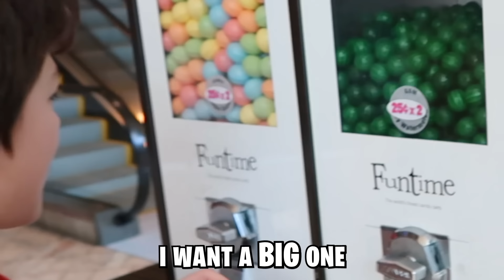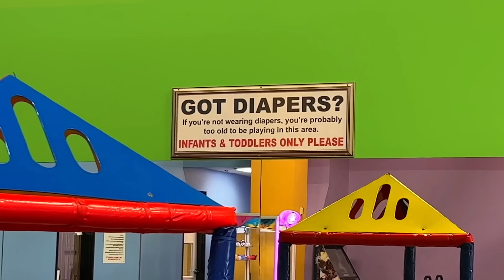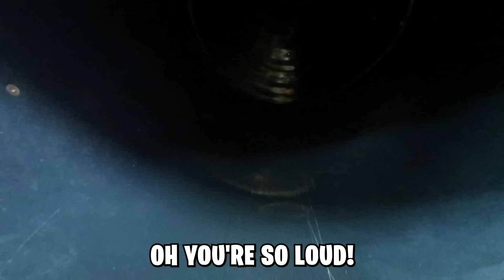KIDS TURN 21 YEARS OLD? (bad idea!) ft/ The Norris Nuts | Familia Diamond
KIDS TURN 21 YEARS OLD? (bad idea!) ft/ The Norris Nuts Be sure to check out their channel here: @norrisnuts BIG shoutout to them!!!